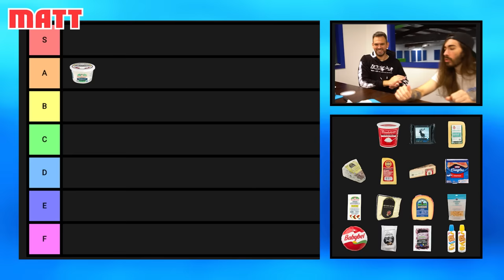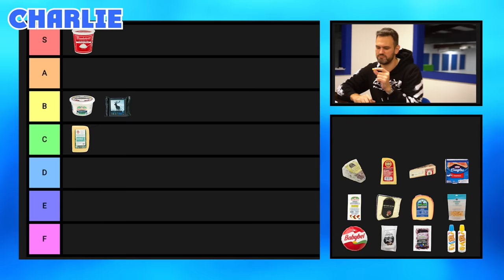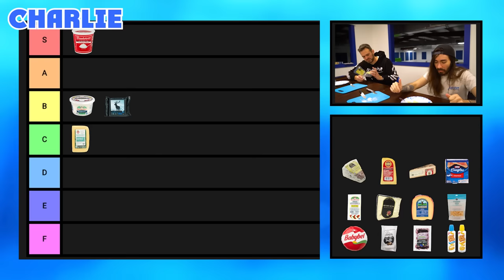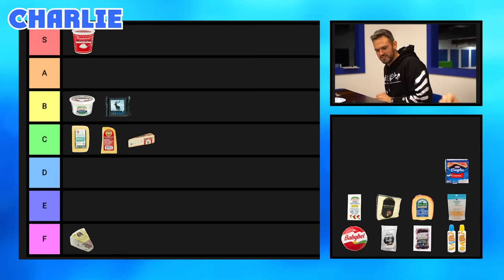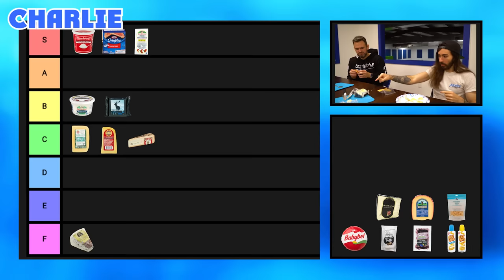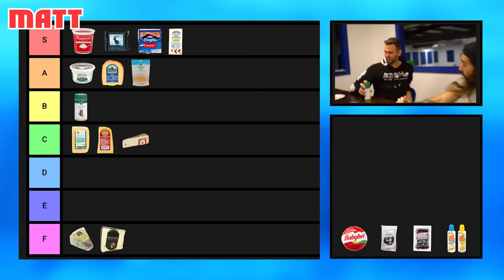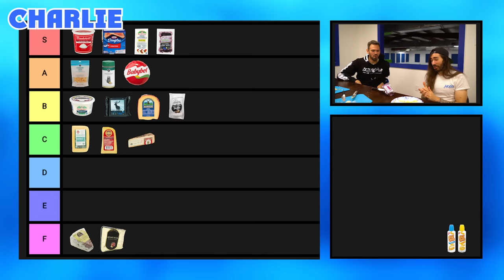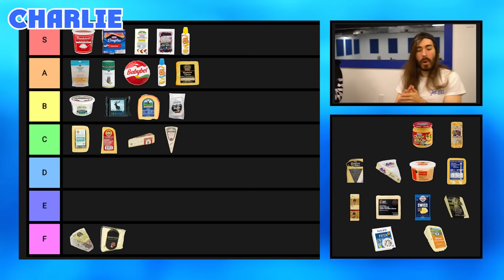Cheese Tier List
This is the greatest cheese tier list of All Time